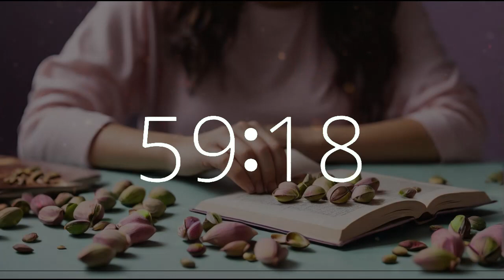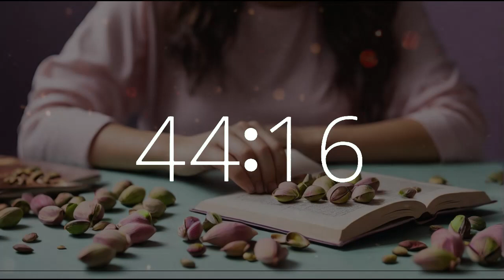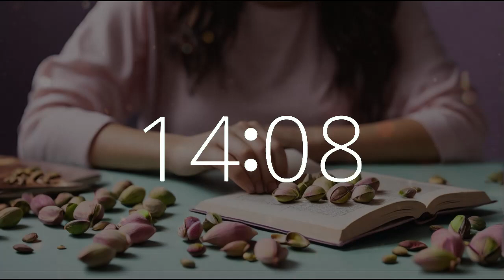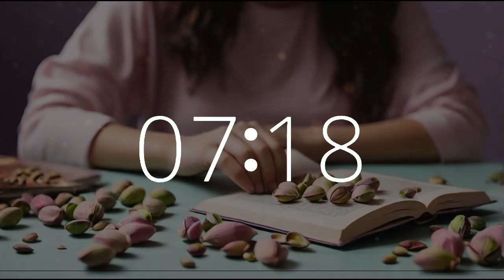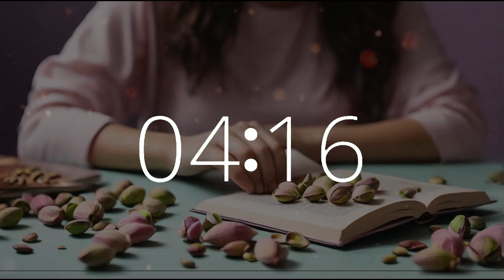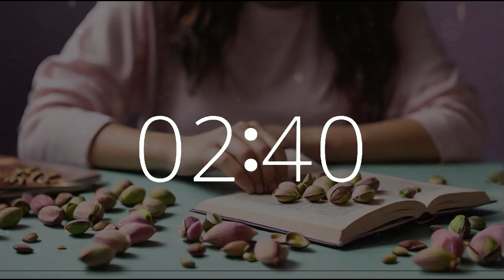2 Hour Timer (120 Minute Timer) Joyful Music National Pistachio Day 🥳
Celebrate National Pistachio Day with our 2-hour timer featuring a person immersed in a good book, accompanied by pistachios, and set against a backdrop of joyful music on Techtonic Grooves' channel.